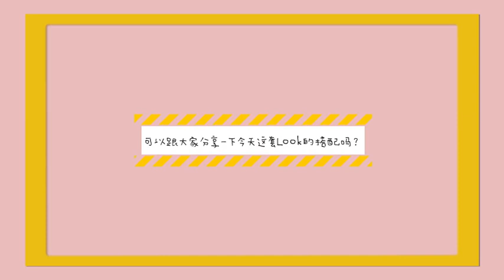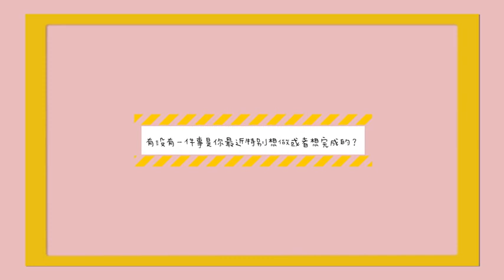宋祖儿♡海报时尚网